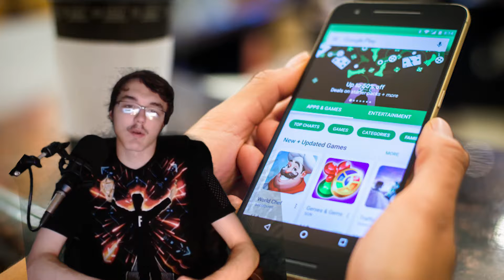Let's Talk!! | My VACATION!!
hope you all had a great one

About the SERIES:
A simple talking about a subject that recently happened. So sit back relax and write in the comments what you think and how your opinion of the subject is different or similar